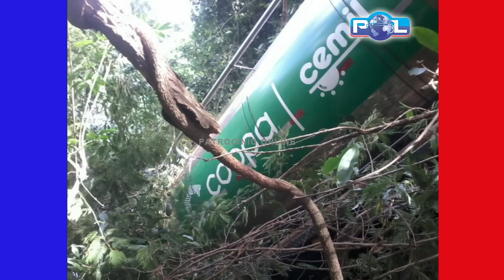Caminhão tanque carregado de leite cai de ribanceira deixa motorista gravemente ferido